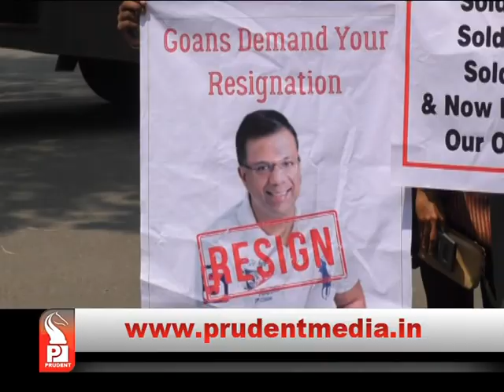CB TO QUESTION GMC FORENSIC HoD IN JANUZ BODY MISSING CASE _Prudent Media Goa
Goa DGP has ordered transfer of Januz dead body missing case from Agassaim police station to Crime Branch with immediate effect to ensure thorough investigation. Crime Branch will investigate GMC Forensic department’s HOD and other 2 persons involved by Wednesday. Though, Health Minister Vishwajit Rane has suspended 3 persons, activists and other political parties suspect involvement of organ transplant racket. They have demanded resignation of Chief Minister and Health Minister.